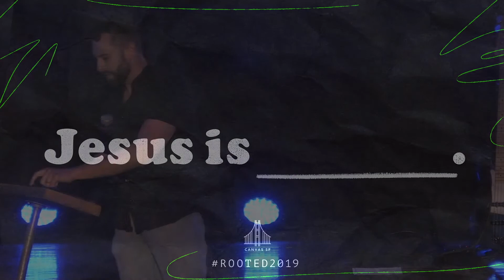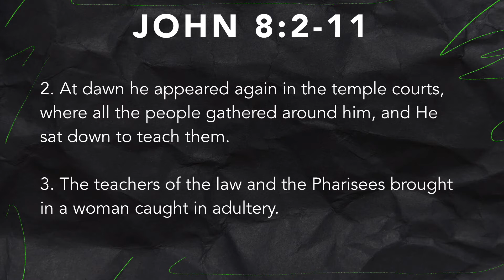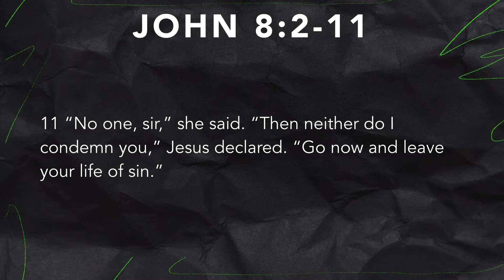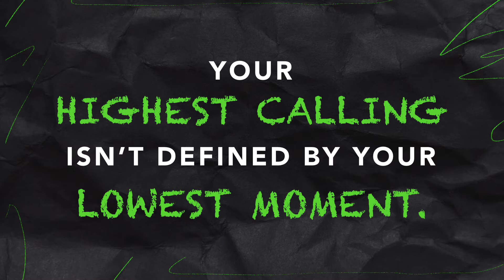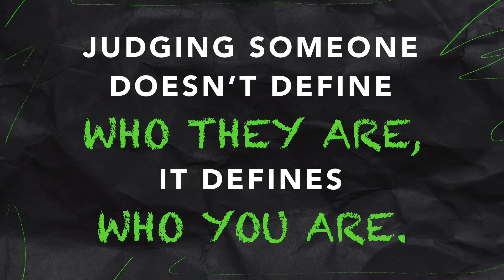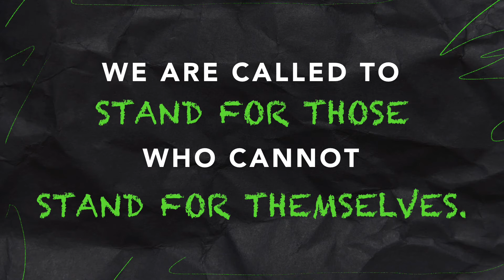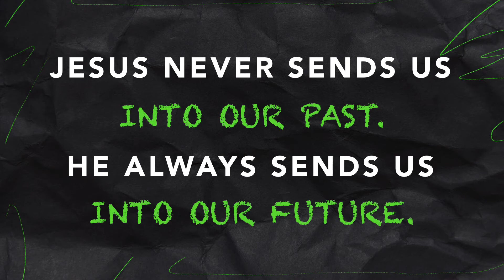Jesus Is... A Stone Dropper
Your highest calling isn't defined by your lowest moment.